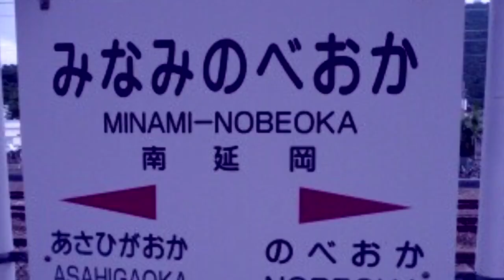NOBEO KANE 【再うｐ】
Author: 蒸した川